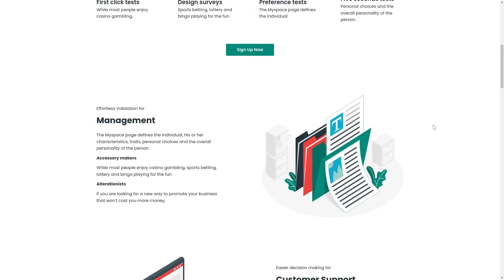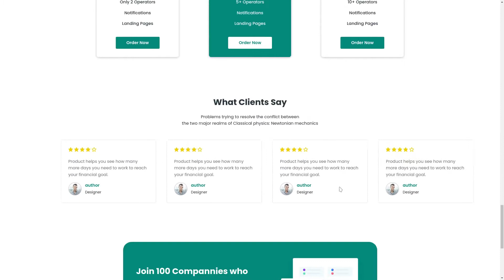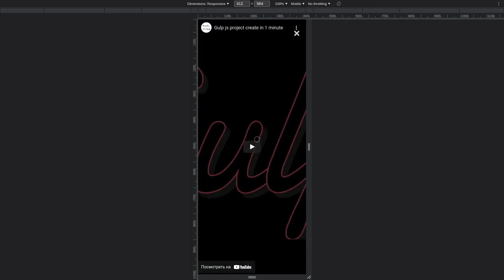Landing Page with Svg Animation Using Html, Css and JavaScript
Landing Page with Svg Animation Using Html, Css and JavaScript | Dark & Light Mode